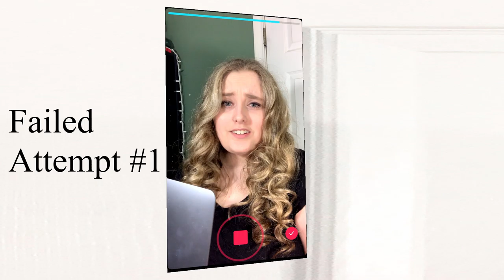How I edit and record my TikTok videos! (behind the scenes look, and see me mess up!)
I got asked, "How do you edit and record your TikTok videos?" So, I thought I would create a video for you all! And, you'll get to see a behind-the-scenes look at me messing up!